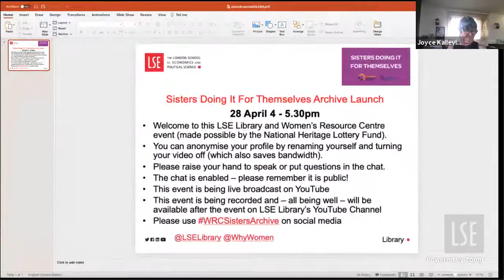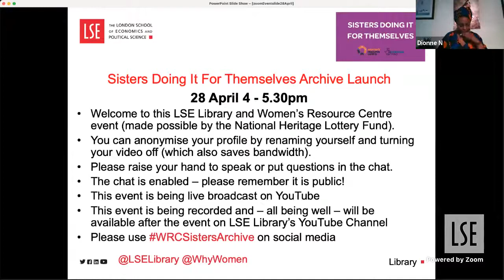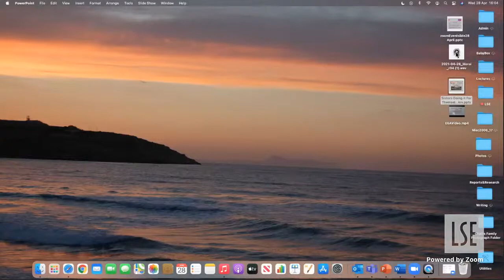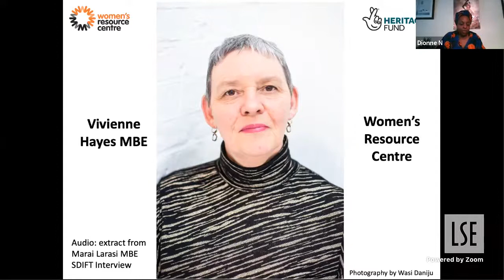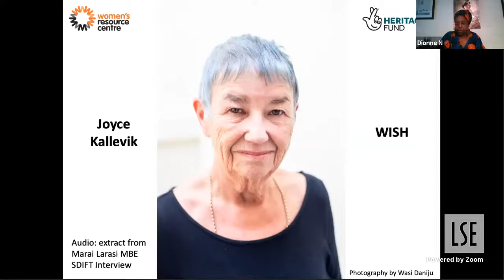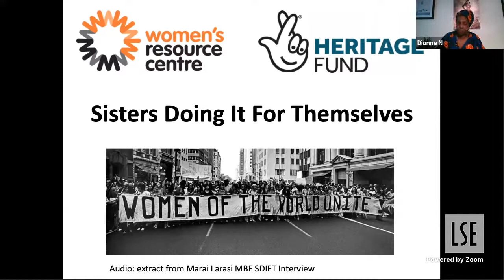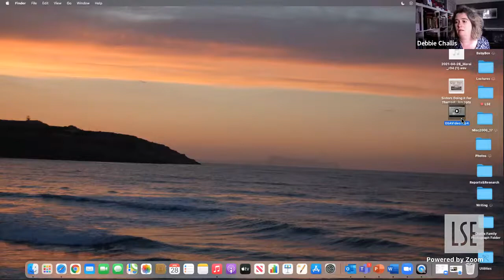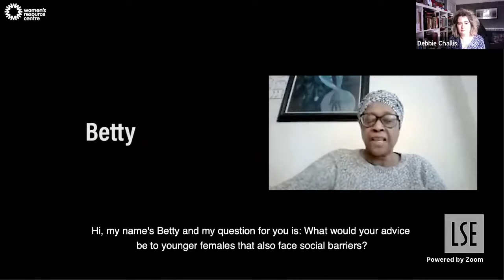Sisters Doing it For Themselves: Archive Launch - Women's Resource Centre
The Women’s Resource Centre are pleased to launch our ‘Sisters Doing it For Themselves’ women’s sector archive, to be housed in LSE Women’s Library.

The ‘Sisters Doing It For Themselves’ project will create an unique oral history archive documenting the testimonies of current and past leaders to be housed in LSE Women’s Library. It will preserve and recognise the important role they, and the sector, have played in the advancement of women’s rights. The event will provide some background to the project and provides an opportunity to preview some of the archived material.

This event celebrates the unique women’s histories that have been recorded in the archive, which will be available to the public later in the year. It will feature photographs and audio clips from the archive, as well as short video clips from interviews of women’s sector leaders conducted by London school children.

It will also include a discussion with women leaders involved in the project, including Joyce Kallevik, the National Director of WISH, Naana Otoo-Oyortey, the Executive Director of FORWARD, Ros Bragg, the Director at Maternity Action, Sarbjit Ganger, Director of the Asian Women's Resource Centre and Esua Goldsmith, feminist activist and writer, about their journeys in activism and the women's sector as well as their involvement in the project.

Naana Otoo-Oyortey MBE is the Executive Director of FORWARD, the Foundation for Women’s Health, Research and Development. FORWARD is the leading African women’s rights organisation in the UK, working to end violence against women and girls.

Joyce Kallevik is the National Director of WISH, the only user-led national charity for women’s mental health working in prisons hospitals and the community.

Ros Bragg is director at Maternity Action. Maternity Action is the UK's leading charity, committed to ending inequality and improving the health and wellbeing of pregnant women, partners and young children.

Sarbjit Ganger, is the Director of the Asian Women's Resource Centre, a specialist women's organisation based in Brent providing holistic, independent support services to black and minoritised women and girls experiencing abuse.

Esua Goldsmith is a feminist activist and writer, with a lifetime's experience in the women's sector locally, nationally and internationally.

The women being recorded in the project include: Pragna Patel, Lee Eggleston OBE and Sheila Coates MBE, Dr Akima Thomas OBE, Ranjit Kaur, Professor Liz Kelly, Marai Larasi MBE, Sarbjit Ganger, Naana Otoo-Oyortey MBE, Rosalind Bragg, Mary-Ann Stephenson, Esuantsiwa Jane Goldsmith, Joyce Kallevik, Carolina Gottardo and Vivienne Hayes MBE.

The British Library of Political and Economic Science (@LSELibrary) was founded in 1896, a year after the London School of Economics and Political Science. It has been based in the Lionel Robbins Building since 1978 and houses many world class collections, including The Women's Library.